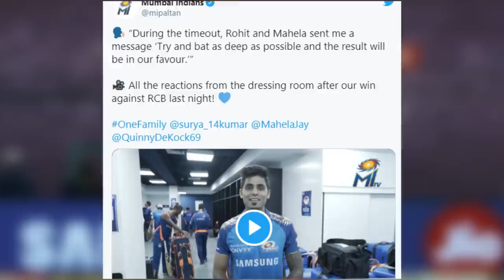“මහේලලා කියපු දේ කලා”-සුපිරි ඉනිමෙන් පස්සේ සුර්යකුමාර් කියපු දේ..